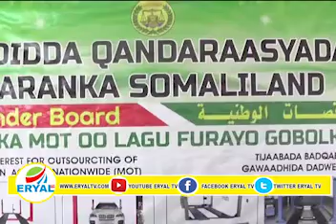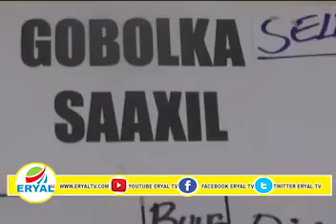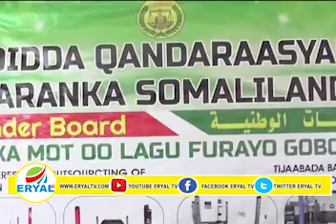Gudiga Qandaraasyada Qaranka Oo Daah Furay Barnamij